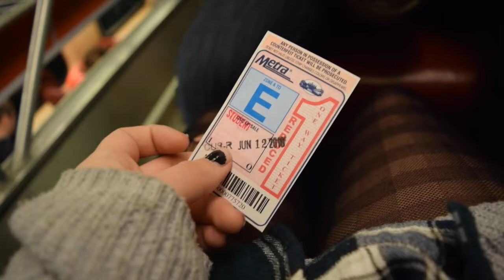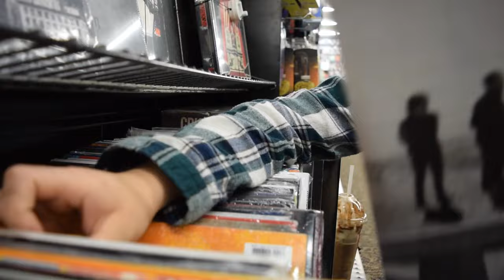A Beautiful Road Trip | 2016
A mostly silent road trip too, haha. This video is my road trip from California to Illinois. We stopped in and visited some of our friends on the way (: I guess you could call this a vlog,

this is the first song!